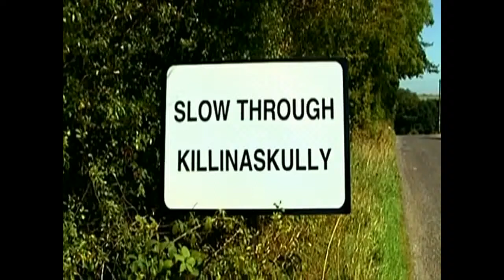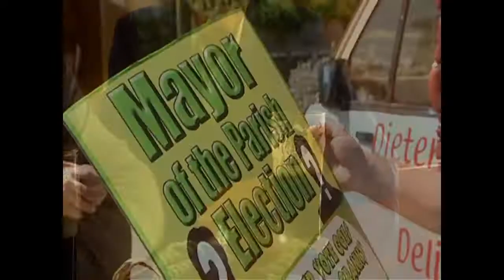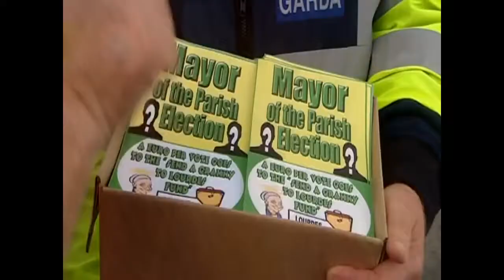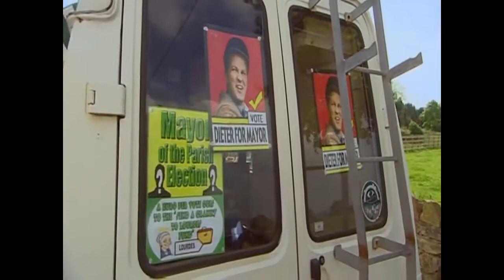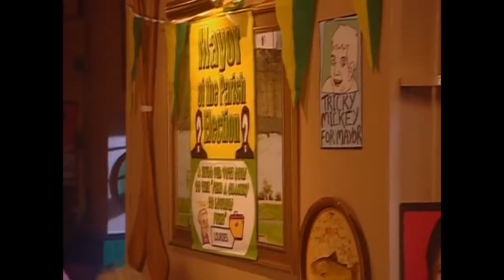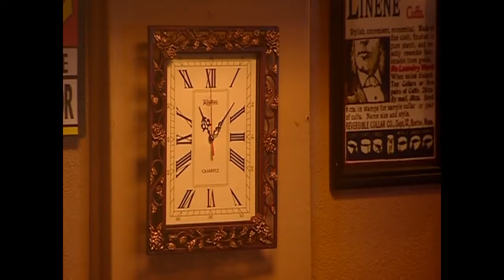Killinaskully S04E04 - the visitor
Originally Aired 21 October 2007

Dans old scouting buddy proves popular with the locals even though Dan has no recollection of ever meeting him. When the visitor dips his hand in everyones pocket Dan turns detective.